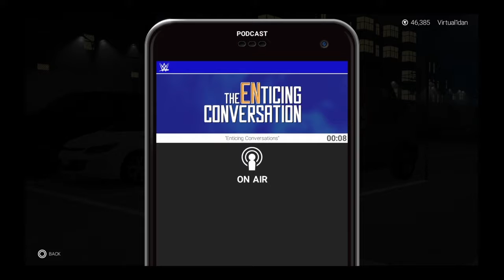WWE2K19 MyCareer Pt 4 Evan Cage